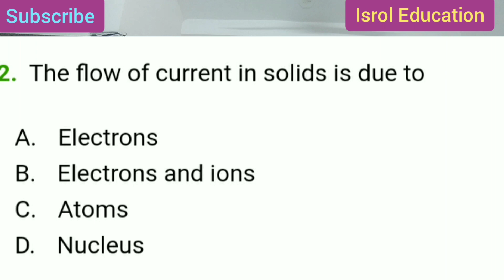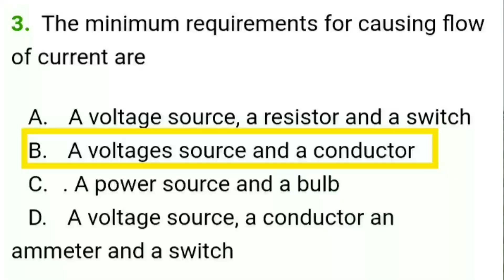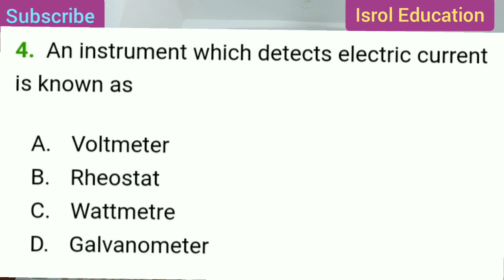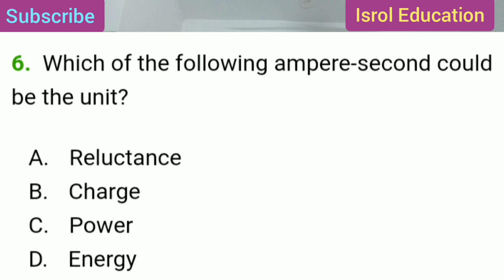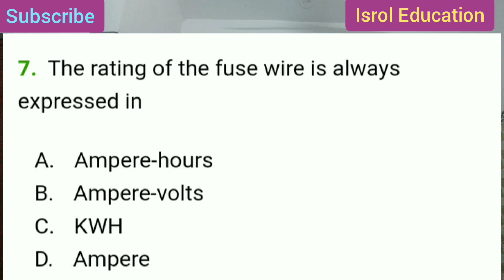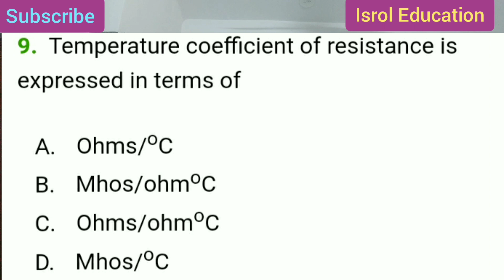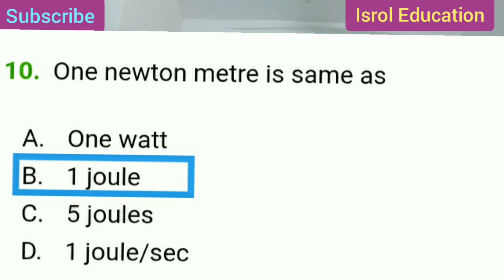The Basic of Electrical Engineering/ Electricity! MCQ Questions and answer ! Part 2! Competitive Exm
This video for basic of engineering engineering and basic electricity competitive Examination Common questions answer with explanation , so please subscribe my channel and watch more videos... please like and share my chanel